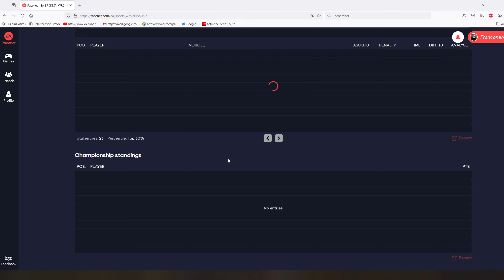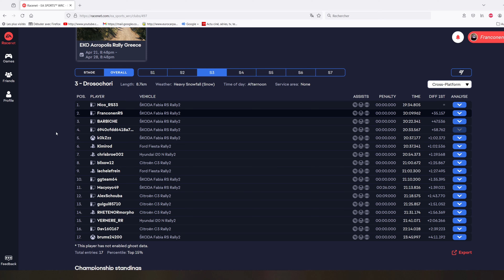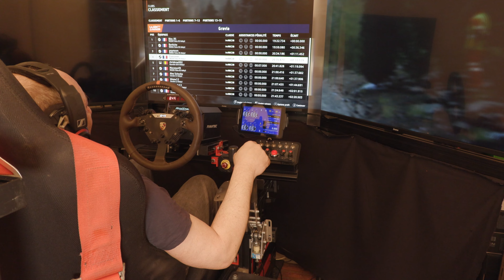EA Sports WRC #59#Course club# RFRO - Grèce (étape 2)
Nouveau rallye sur le club RFRO. Direction la Grèce. en hiver cette fois avec de la neige. mais uniquement visuelle.
Deuxième étape.

Partagez , commentez .

Si vous voulez me soutenir et que vous avez du matériel à commander chez Fanatec  ou Amazon suivez ces liens :
Amazon general
Amazon informatique
Amazon jeux vidéos
Amazon périphériques de jeu